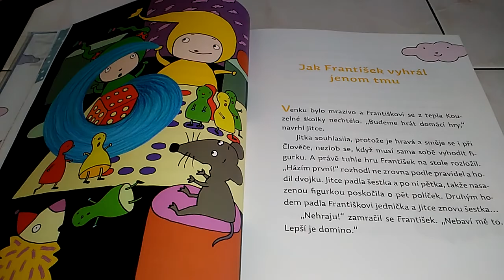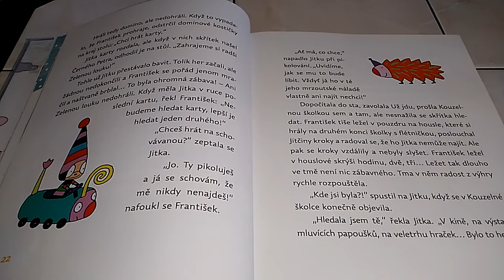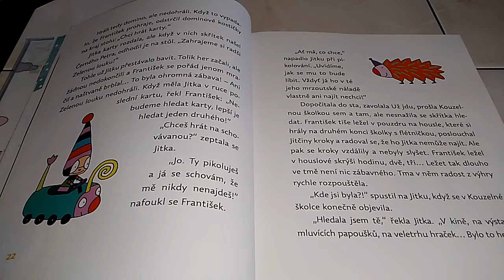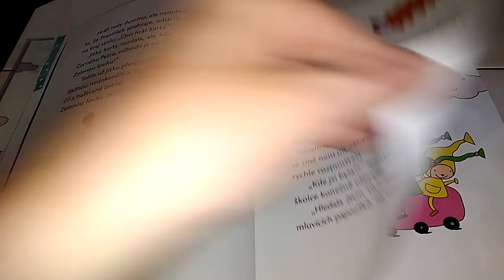Jak František vyhrál jenom tmu